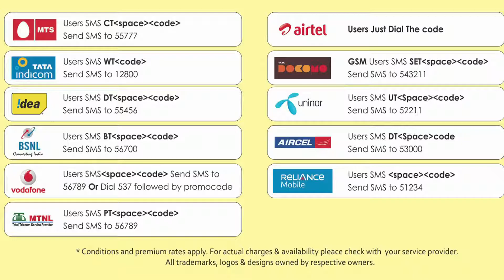Selven Selven By Harish Ragavendra